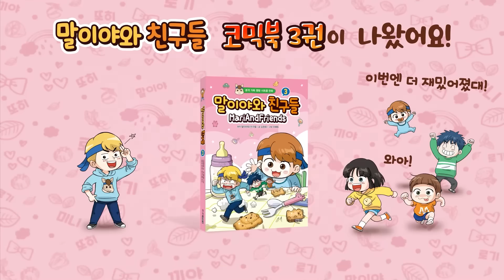토깽이네 숙소에서 몰래 숨어 하루살기 ㅋㅋㅋㅋ 과연 언제 걸릴까? 긴장감 100% 몰래 치킨 라면 먹기! 경주 여행 아이랑 흔한 가족 일상 | 말이야와친구들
옮긴 방이 너무 작아서 토깽이네 숙소에서 몰래 숨어 살겠습니다!
과연 언제 걸릴까? 몰래 치킨 라면 먹기 까지!!
긴장감 100% 하루살기 기생충 영화 실사판?!! ㅋㅋㅋㅋ